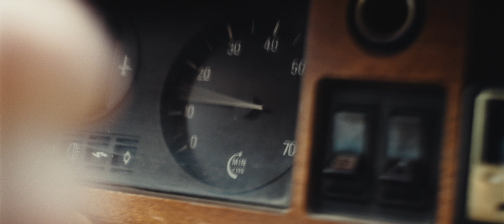Petit Voyou - Oh Mama (Clip)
À l’aube de mes 26 ans j’ai ressenti un truc bizarre. J’ai eu l’impression qu’un chapitre se tournait. Et le premier sentiment qui m’a traversé, c’est la nostalgie. J’crois que j’grandis tout simplement, mais en gagnant ce que l’âge apporte, j’ai perdu l’innocence et j’vous avoue que ça la fout. Mais j’me suis repris. Et aujourd’hui même si je sais pas à quoi ressemble le prochain chapitre, sachez que j’y arrive en drift.

Réalisateur / Chef Opérateur / Grand Manitou : Thibault Royer
Assistant Caméra : Ella Dancet
Chef Machiniste : Rudy Rabau
Assistant de Production : Robin Pineau
Assistant Réal : Thomas Gerard